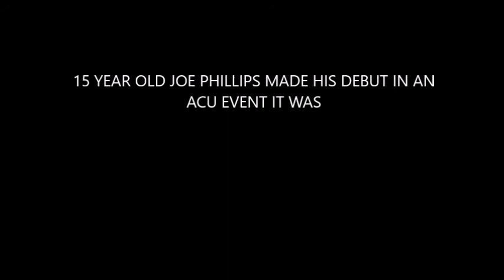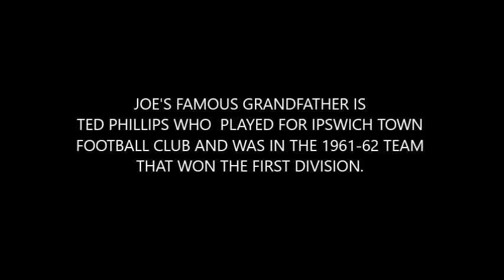JOE PHILLIPS THE INTERVIEW 2017